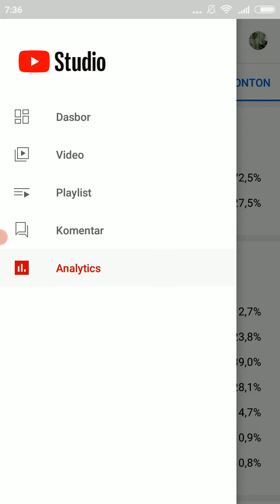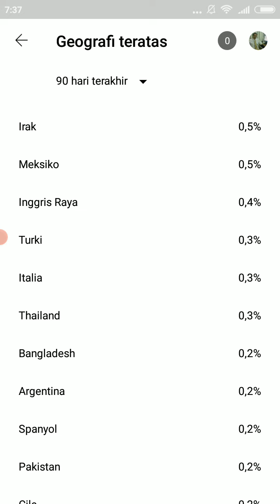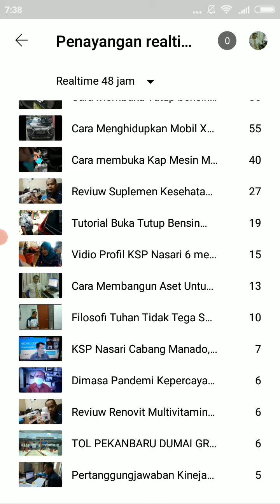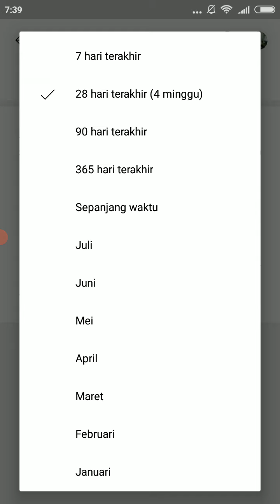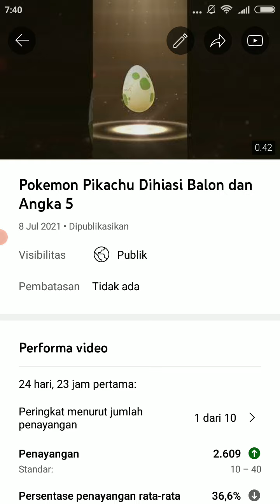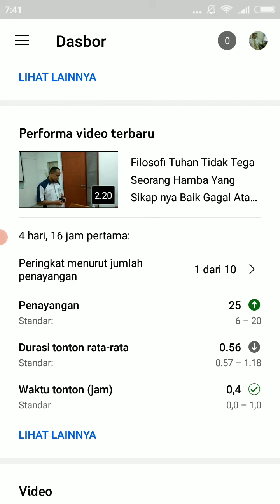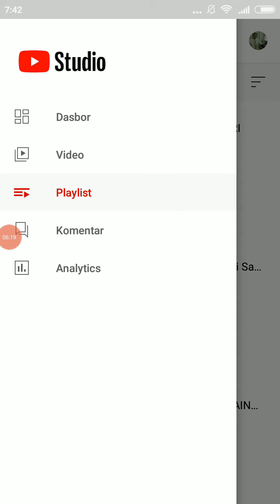Cara Melihat Perkembangan Channel YouTube Di YouTube Studio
Melihat ini melalui HP bisa juga melalui Komputer

Cara Melihat Perkembangan Channel YouTube